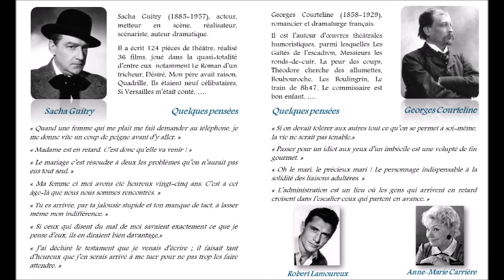Sacha GUITRY et Georges COURTELINE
Lecture-Spectacle de pièces en un acte : Sacha GUITRY et Georges COURTELINE, création de l'Association culturelle et historique AGORA sise à Hendaye